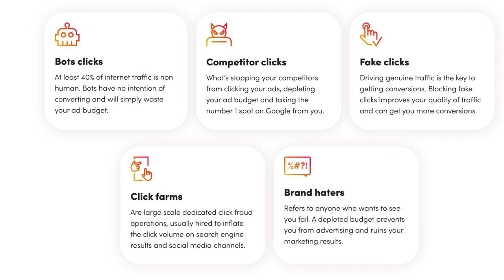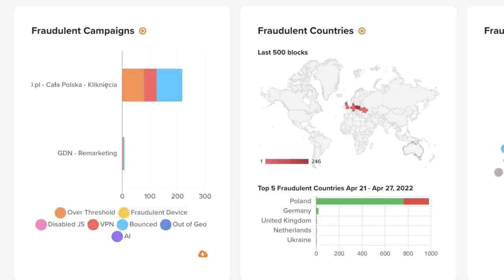🧐 Test aplikacji do ochrony budżetu reklamowego Google Ads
Jeśli korzystasz z płatnych reklam, takich jak Google Ads, to być może spotkałeś się z sytuacją, w której według statystyk Twoją stronę internetową odwiedza z reklam dużo osób, jednak nie przekłada się do na odpowiednią liczbę pozyskanych leadów, czy zamówień w sklepie internetowym. Jednym z powodów takiej sytuacji mogą być tzw. „nieprawidłowe kliknięcia”, które mogą obciążać nasz budżet a nie generują wartościowych wizyt na stronie. W tym wideo dzielę się wynikami testu narzędzia ClickCease zastosowanego na jednej z prowadzonych kampanii reklamowych Google Ads.